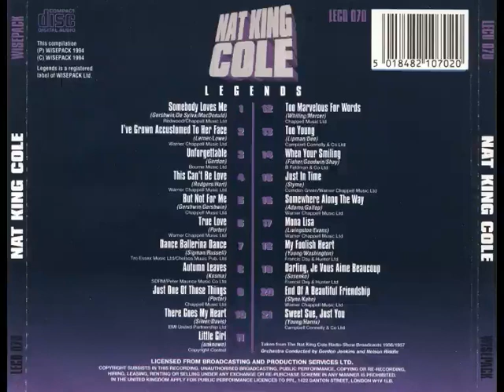Nat King Cole - Legends (1994)